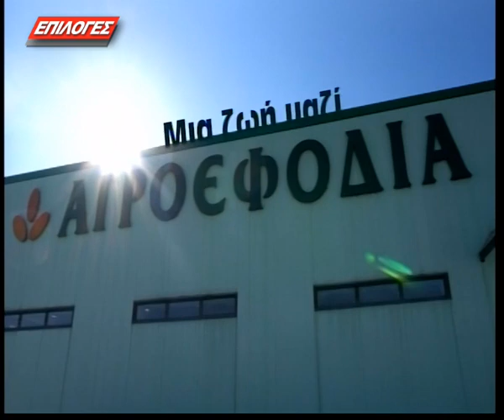ΚΕΝΤΡΙΚΟ ΔΕΛΤΙΟ 17 01 2023